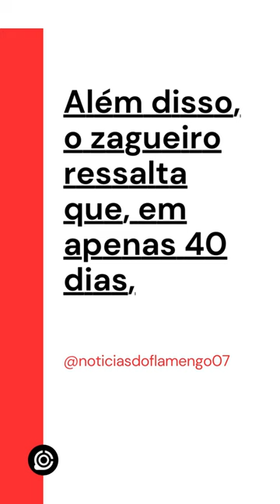Fabrício Bruno analisa derrota do Flamengo na Recopa e destaca desafios com novo técnico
O zagueiro do Flamengo, Fabrício Bruno, fala sobre a derrota nos pênaltis para o Independiente Del Valle na Recopa Sul-Americana e comenta sobre o trabalho do novo técnico Vítor Pereira. Ele destaca a importância de ter paciência e trabalhar duro para assimilar as ideias do treinador em meio a um calendário apertado de jogos.

Salve torcedor Flamenguista!
Novidades do Flamengo O foco de hoje é trazer para você as novidades mais recentes sobre o Mengo, em particular, no que diz respeito ao mundo do futebol. Nós nos esforçamos para entregar as melhores notícias com a maior precisão possível, sem espalhar informações falsas. Esperamos que você assista nossos vídeos e aproveite cada notícia para se informar e ficar por dentro de tudo o que acontece no Flamengo.
Você conhecerá novos jogadores, jogadores que saem, jogadores que chegam, além de Rodolfo Landim, atual presidente do Clube de Regatas do Flamengo, e Vitor Pereira, atual técnico, aqui. Sempre tem bomba na mídia ou qualquer coisa urgente, e aqui você terá tudo em primeira mão. Bem-vindo, este é o Canal de Notícias do Flamengo!

👇O Clube de Regatas do Flamengo (mais comumente conhecido como Flamengo e conhecido pelos apelidos Mengo, Mengo e Fla) é uma associação esportiva brasileira com sede no Rio de Janeiro, capital do estado de mesmo nome. Fundado em 17 de novembro de 1895, no bairro do Flamengo para competições de esportes remo. O clube rapidamente ganhou destaque no esporte brasileiro, principalmente no futebol. Suas cores tradicionais são o vermelho e o preto, e seus três maiores rivais esportivos são Vasco da Gama, Fluminense e Botafogo.

🔴CRÉDITOS DAS FOTOS IMAGENS:

Foto:Crédito: Marcelo Cortes - Divulgação - Flamengo
Foto: Gilvan de Souza/Flamengo
Foto: Thiago Ribeiro/AGIF
Foto: Reprodução/Instagram
Foto: Reprodução

🔴ATENÇÃO:
O objetivo de todo conteúdo ligado ao vídeo acima , sejam imagens ou vídeos , é fornecer informações sobre o Flamengo ao seu público . _ _
Por favor, entre em contato comigo pelo e-mail se houver algo nesses vídeos que viole os direitos de qualquer uma das pessoas apresentadas no vídeo acima. Nós removeremos qualquer conteúdo assim que pudermos. Obrigado pela sua compreensão!